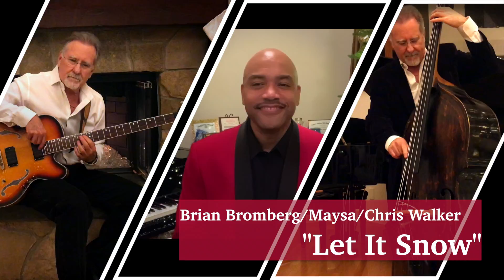Brian Bromberg - Let It Snow (Official Music Video)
Let It Snow feat. Maysa and Chris Walker  from the album Celebrate Me Home: The Holiday Sessions on Artistry Music.

PERSONNEL
Brian Bromberg: hollow body piccolo bass, acoustic bass, drums • Maysa: vocals • Chris Walker: vocals • Tom Zink: piano • Tom McCauley: acoustic rhythm guitar • Andrew Neu: alto, tenor, baritone saxes • Michael Stever: trumpet • Nick Lane: trombone

Produced and Arranged by Brian Bromberg

Publishing Jule Styne, Sammy Cahn • Edwin H Morris and Co./Kobalt Music Pub America (ASCAP)